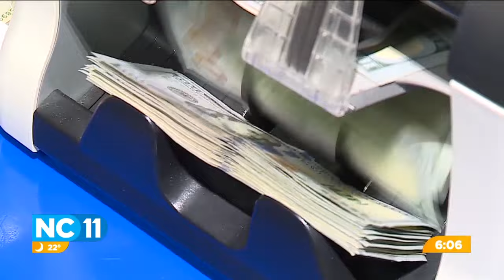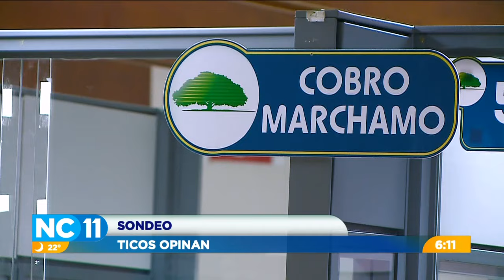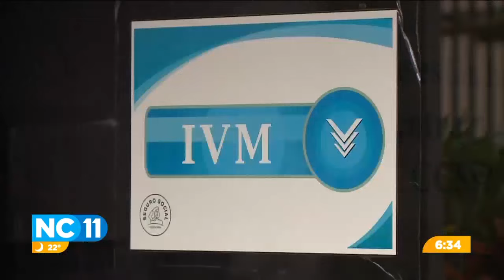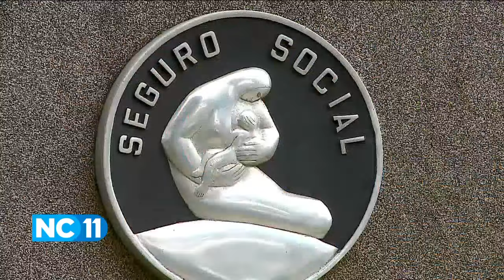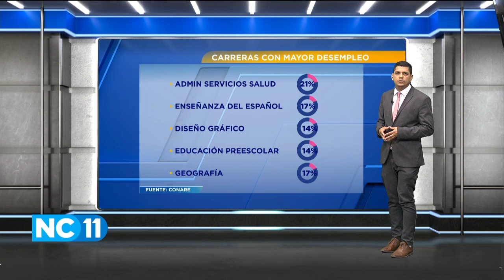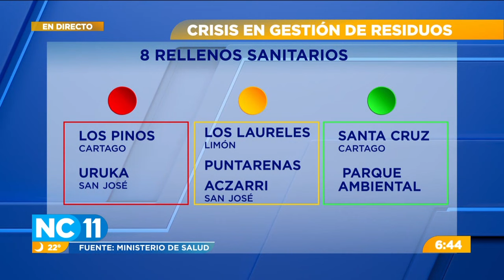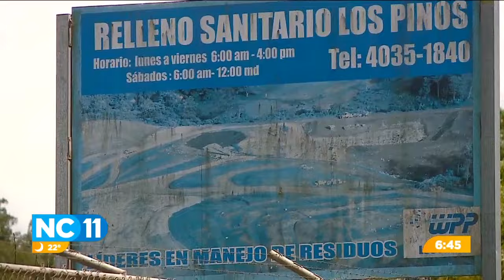NC Once 06:00 pm: Miércoles 27 de diciembre del 2023